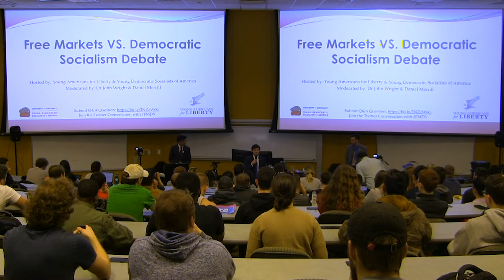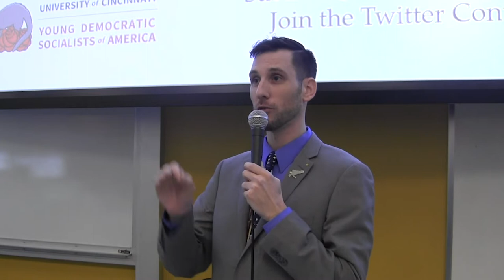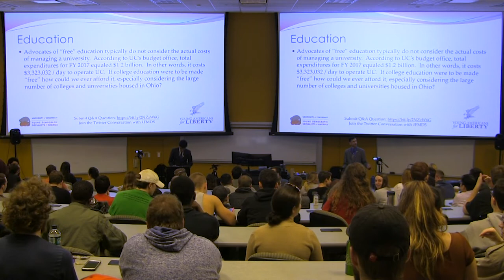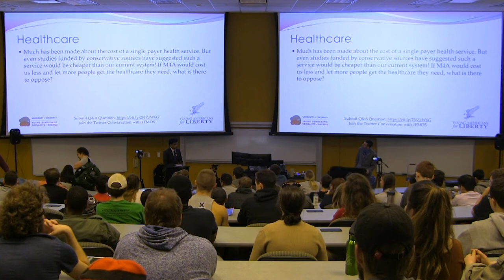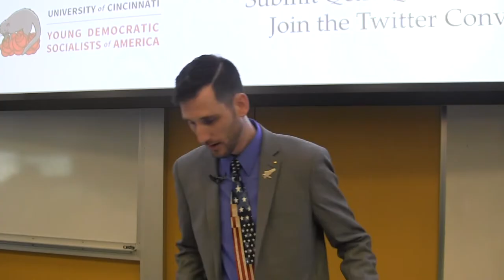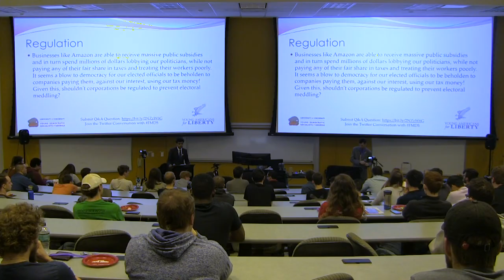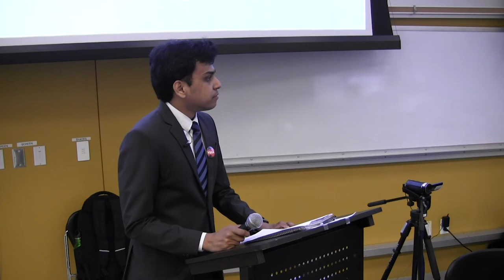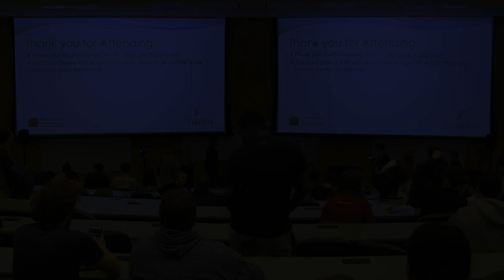Free Markets VS. Democratic Socialism Debate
A one-on-one debate over Free Markets and Democratic Socialism with featured discussion on Regulation, Education, and Healthcare plus a few questions from the audience.

This debate originally took place on March 13th, 2019 in Swift Hall 500 at the University of Cincinnati. A special thanks to Mr. Jay Sinnard and the Langsam Library for supplying the necessary equipment to film this debate.